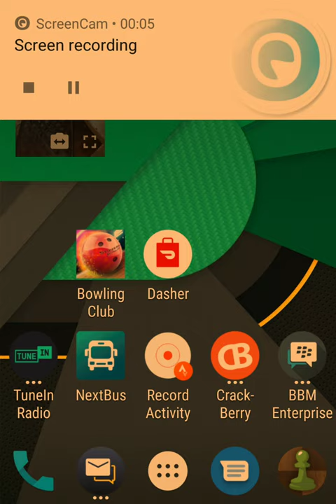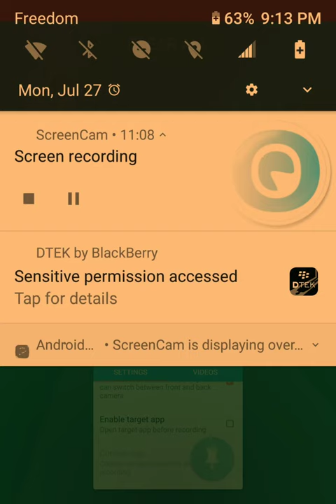Playing Bowling Club (in-game typos and the ads being blocked produce glitches!)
Just thought I would share a screen recording of the game itself. The physics suck (Cannot control ball speed or spin!). I bet the gyro options are more annoying (I'll try them in another video when I get the time to).

The typos are worse however, and look unprofessional, kind of lowering the quality.